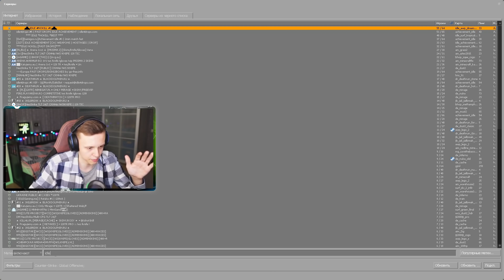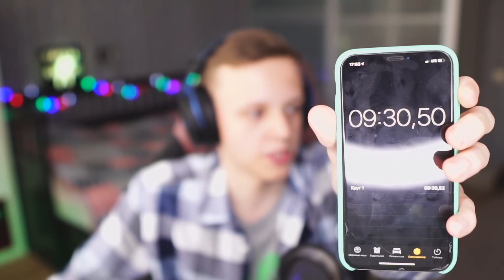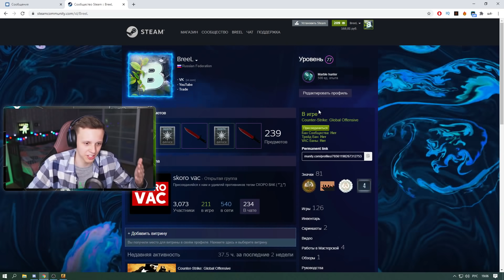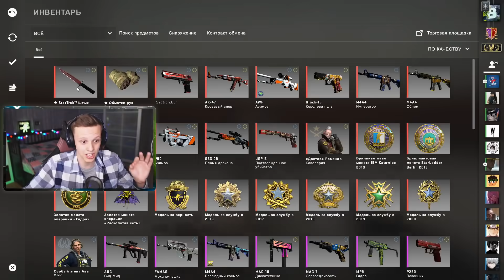ЧТО БУДЕТ ЕСЛИ СДЕЛАТЬ 1 000 000 StatTrak™ НА НОЖЕ? (CS:GO)